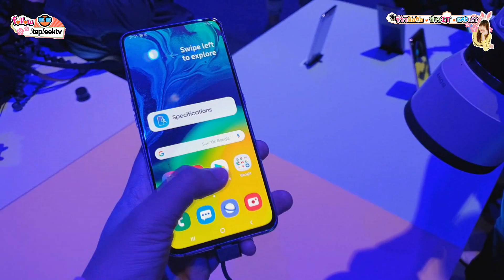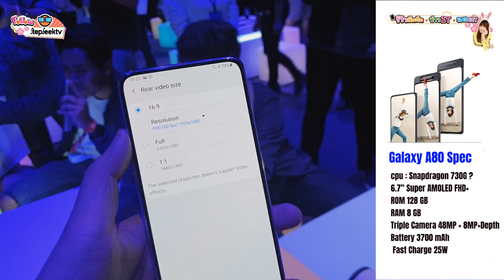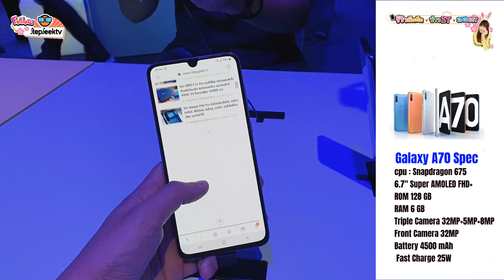พรีวิว Samsung A70/A80 และดู Concert BLACKPINK แบบใกล้มากกกกก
ไปดูคอนเสิร์ต BlackPink แบบใกล้มากๆกับ Samsung A70/A80